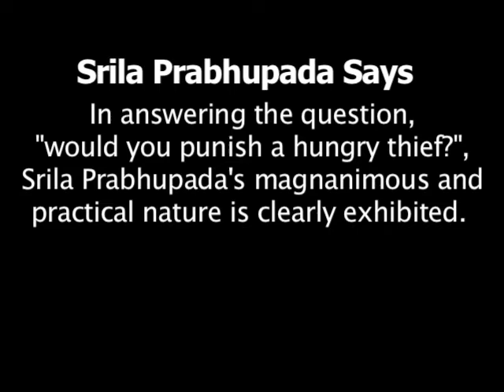"Why He Should Remain Hungry?"